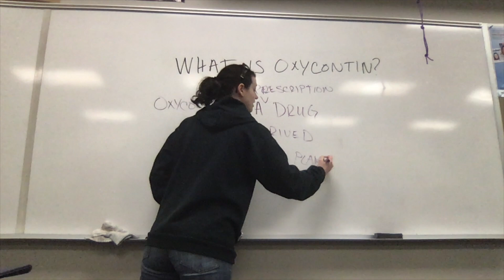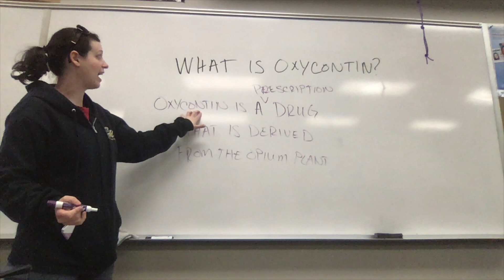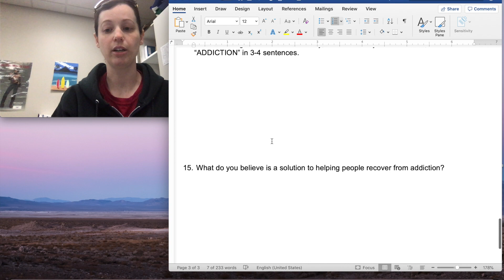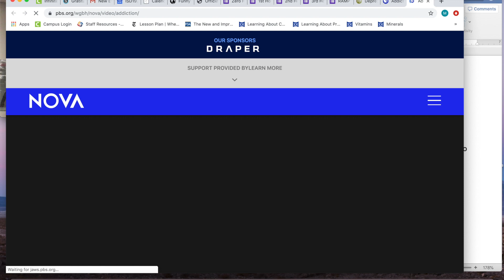Addiction Assignment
For this assignment you will fill out a movie guide while watching the NOVA documentary on Addiction.  Watch the video for more specific instructions!